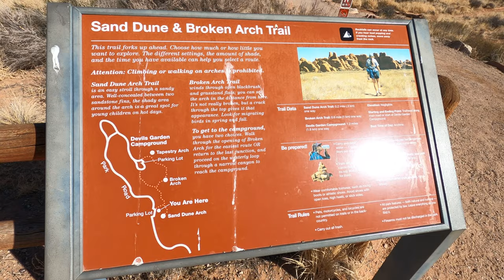Arches National Park Tour. Hiking Sand Dune Arch. Know Before You Go.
Sand Dune Arch trail in Arches National Park is a .03-mile easy walk to a beautiful arch. The arch sits in the shade for most of the day, flanked by two large sandstone fins. Many hikers take their shoes off and enjoy the cool (hot in the summer sun) sand between their tired toes.
Arches National Park Hiking Sand Dune Arch

High Quality wall art produced from my adventures can be purchased and shipped directly to you. Mark Memmott - Official Website (pixels.com)